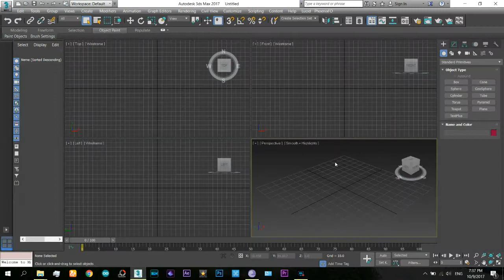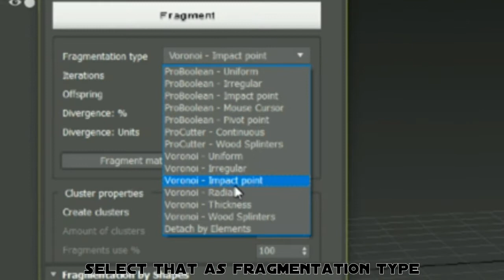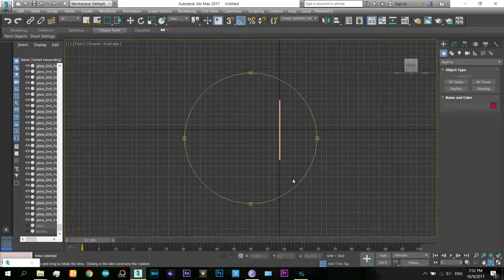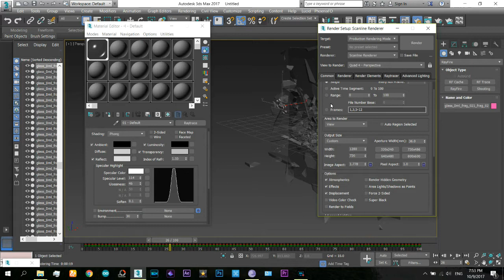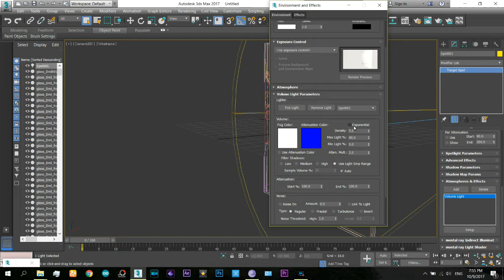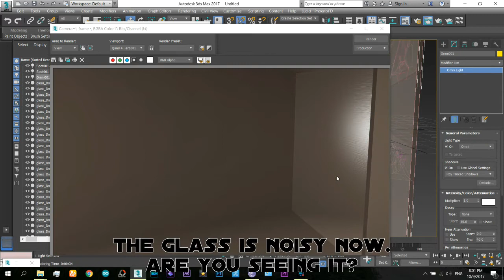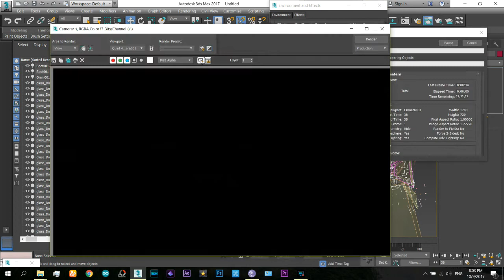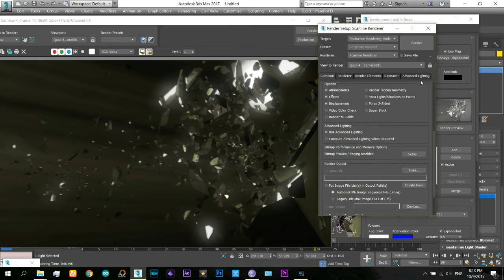3ds max & Rayfire | Cinematic Glass Breaking | Tutorial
Hey guys, in this tutorial I will show you making the effect which you would have seen in most of the pc games and in cgi movies, it looks cool awesome, and energetic. oooo yeaaahhh..